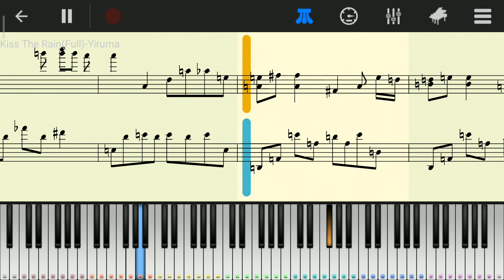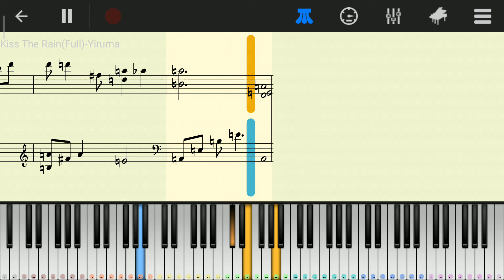Kiss The Rain(Yiruma) - Perfect Piano Cover